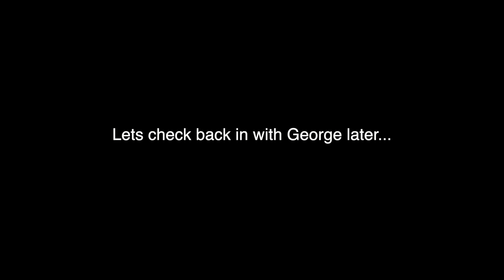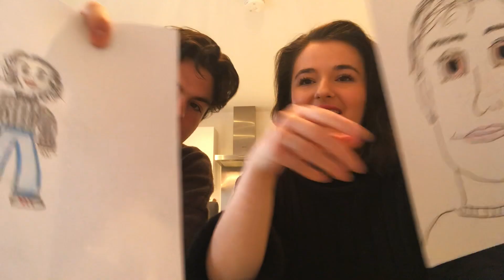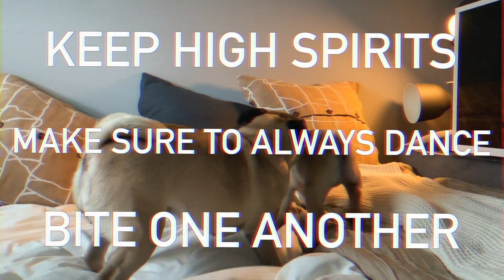NHCTV Lockdown Special (New Hope Club)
Blake goes head to head with his sister, Reece reports from his bedroom and George.. George puts on a show. All in this very special LOCKDOWN edition of NHCTV. Stay safe. R,B&G xxx

Our self-titled debut album IS OUT NOW!!! to grab a copy or take a listen

We are New Hope Club, a band from the UK.
Check us out on Instagram and Twitter: @newhopeclub

for tour dates and more.

Edited By Joshua Fairbrother